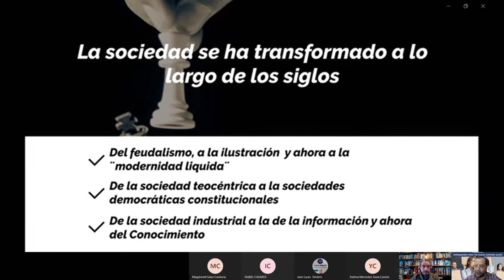Anticipando crisis Un nuevo contrato social 20210909 170217 Grabación de la reunión